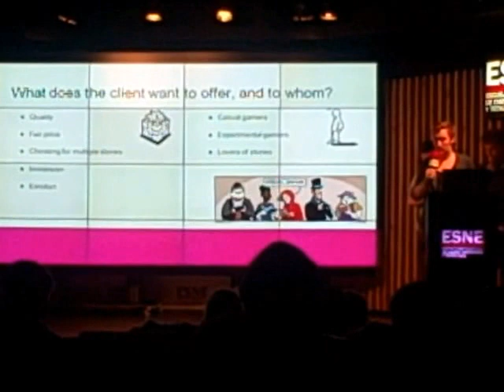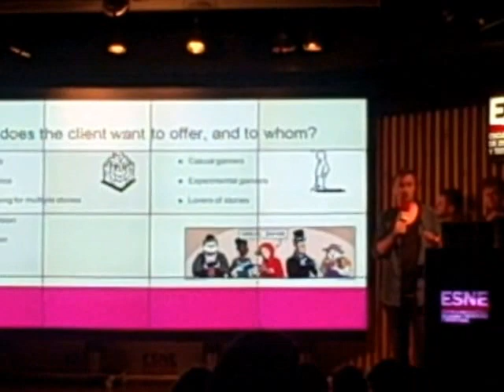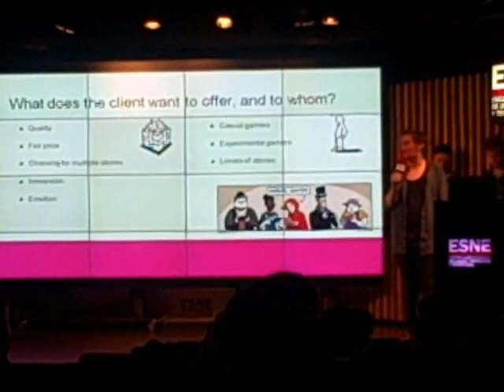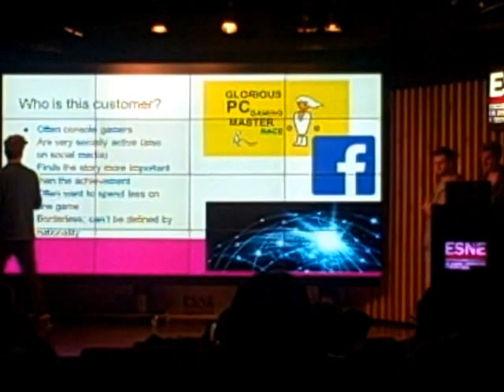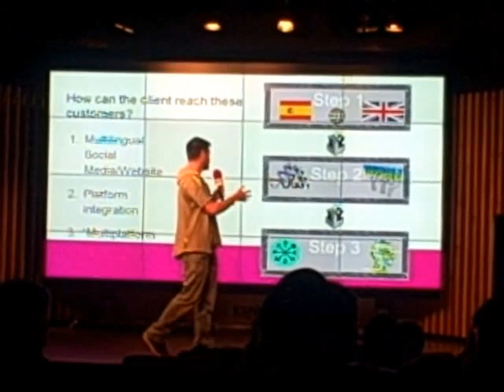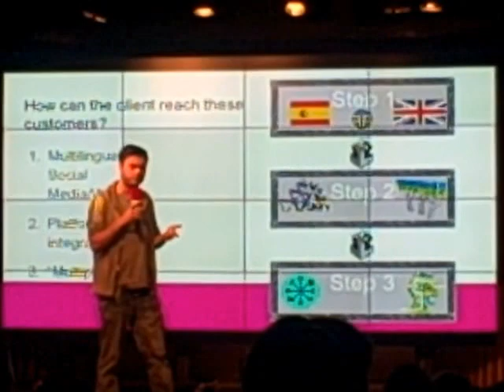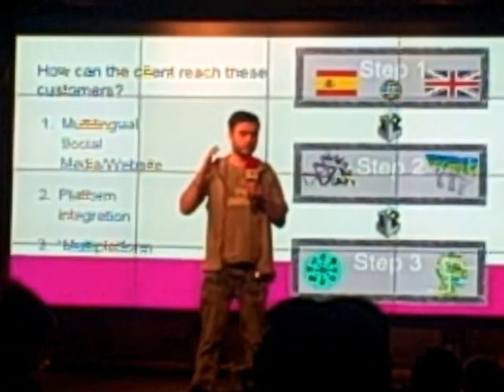Soulless presentation hackaton IBIS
Second part of the presentation of Soulless at the Hackaton at ESNE in Madrid. The first part was done by students of ESNE.